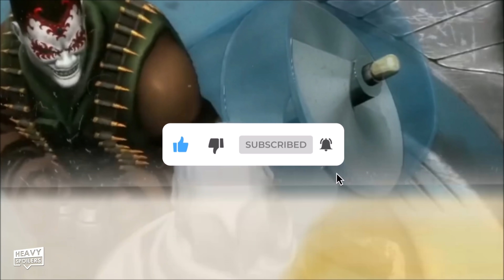MOON KNIGHT Explained | Full Origin Story, Powers, Oscar Isaac Casting & Disney Plus Show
MOON KNIGHT Explained | Full Origin Story, Powers, Oscar Isaac Casting & Disney Plus Show. We breakdown everything you need to know about Moon Knight before the show starts filming soon.

/* SOCIAL MEDIA */

/* VIDEO INFORMATION */

Welcome to the Heavy Spoilers show I'm your host Paul and with Oscar Isaac's casting as Moon Knight breaking the internet this week I thought I'd take an indepth look at the character to tell you everything you need to know about him.

Now Moon Knight is often labeled as Marvel's answer to Batman and though this is true in a lot of respects, he goes far beyond that and in my opinion and has diverted from this direction quite a bit over the last couple of years.

Oscar Isaac was original a popular fan cast for The Dark Knight but with Robert Pattinson, Ben Affleck and Michael Keaton currently over at DC doing the Lord's work, I'm glad that Isaac found another role that he feels like a perfect fit for.

Now Moon Knight aka Marc Spector originally appeared in Werewolf by Night 32 all the way back in 1975. Created by writer Doug Moench and artist Don Perlin he was originally supposed to be a villain that would go head to head with the titular character and this is what the initial arc centred around.

After the copies went to print, Editors Marv Wolfman and Len Wein, liked him so much that they decided to place him in other arcs and they switched him from a villain to a hero which is where we are pretty much at today.

Throughout his long and rich history we've learned several things about Spector and his origin story begins all the way back in Chicago Illinois.

Marc Spector was born the son of a Jewish Rabbi he and his father had a strained relationship. Marc believed that his dad was a coward because he fled the east in order to escape the holocaust. Marc stated that he should've remained and fought and this led to him enrolled in Boxing classes before he switched his attention to the U.S. Marine Corp. Spector was an excellent soldier that was pretty much unrivaled in the field and the character served as part of Force Recon which is one of the US most infamous reconnaissance groups.

Spector, which just so happens to be another word for Ghost ended up leaving the Marines and not long after he became a mercenary that operated in black ops for the CIA.

So, not a guy that you really wanna meet down a back alley or well ever. Now Isaacs himself is half Jewish and I really think with his build and overall look that he's gonna fill his shoes perfectly as we explore his backstory through the Disney Plus Show.

Now every hero of course has a defining moment and Spectors comes in when he stumbles across an archaeological dig in Egypt. Those at the site had uncovered an ancient temple that was built to worship the Egyptian God of the Moon Khonshu.

Now it turns out that Roaul Bushman, the man who had hired Spector was actually after the treasures at the site and he killed several of the archeologists there.

Spector challenged Bushman to a fight and he ended up losing badly to him and being left for dead.

Stupid Bushman, NEVER LEAVE ANYONE TO DIE!!!

► Artist Attribution
Artwork @mb0sco